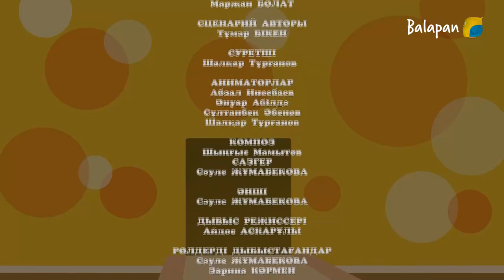Кім болғың келеді: Дизайнер